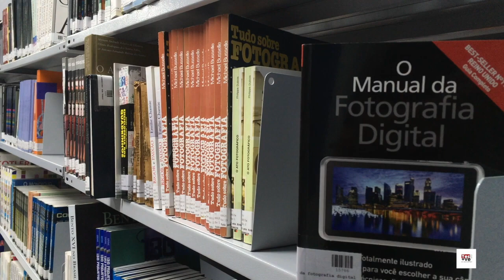HIV വാർത്തകൾക്കു പിന്നിലെ സത്യം എന്ത്?